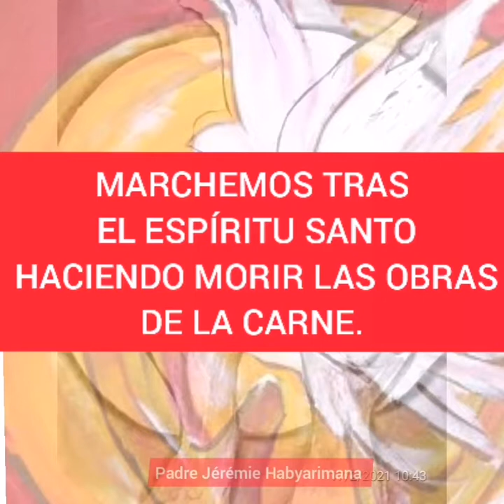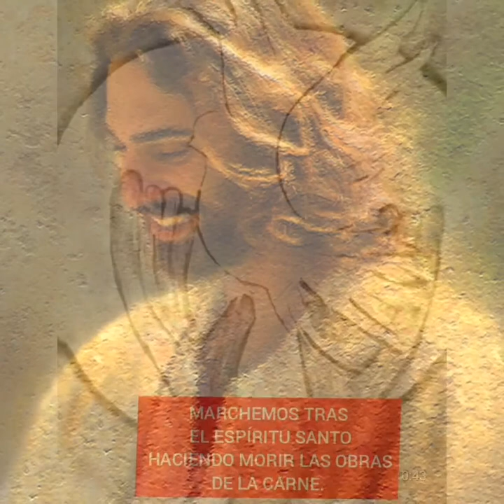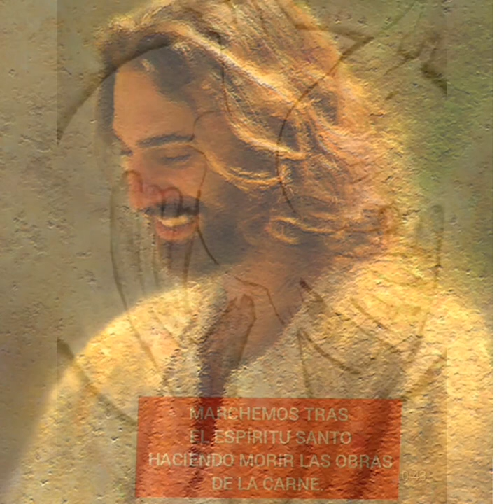MARCHEMOS TRAS EL ESPÍRITU SANTO, HACIENDO MORIR LAS OBRAS DE LA CARNE . 16 febrero de 2021.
Charla. ALABANZA Y SANACIÓN EN EL NOMBRE DE JESÚS. 16 febrero de 2021.